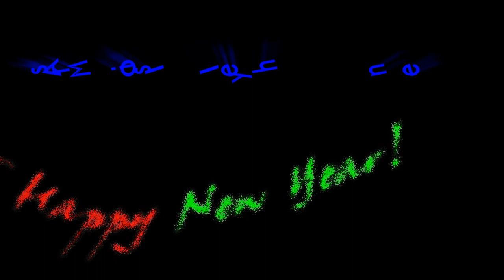Basshead Christmas! Happy Holidays!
Merry Christmas & Happy New Years to all my basshead friends!